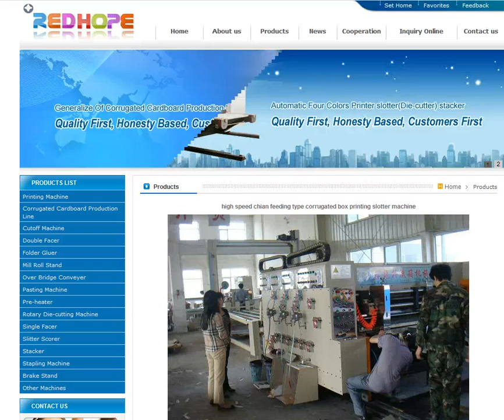high speed chian feeding type corrugated box printing slotter machine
Hebei Xinlongsheng carton machinery CO.,LTD